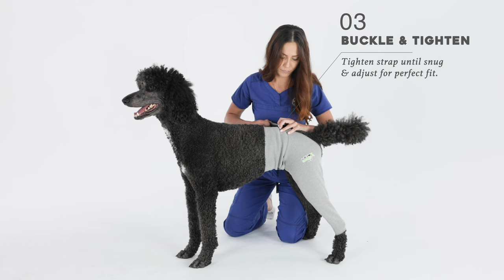How To Apply the Lick Sleeve on the Rear Leg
Our friend and vet tech Lauren shows us how to put the Lick Sleeve on the rear leg of our beloved poodle, Marquis.